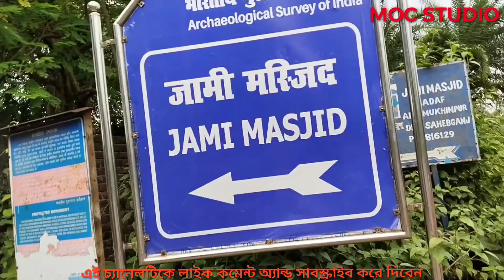MANJHA_Remix_dj||MOC Studio Hindi||Bollywood song Mobarak & Akbor,Mithun,:"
Seeing all of your reactions to our NCSNostalgia week has been truly humbling and we couldn’t be more thankful.

To wrap up the week and celebrate our 11th birthday in style we’ve created an epic mashup of some of our most iconic songs throughout the years. Shoutout to Netrum the legend for putting this together and helping us showcase just a few of the tracks that have shaped our sound.